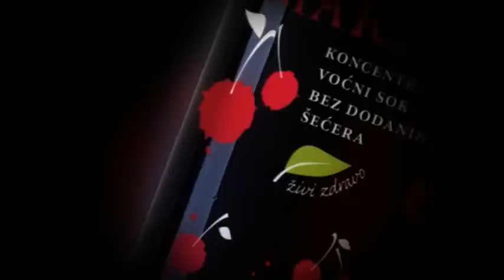Berba višnje maraške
Berba višnje maraške za Dona Premium 100% koncentrirani voćni sok